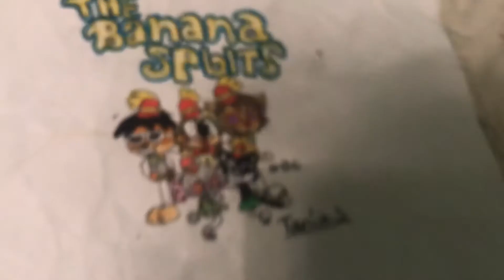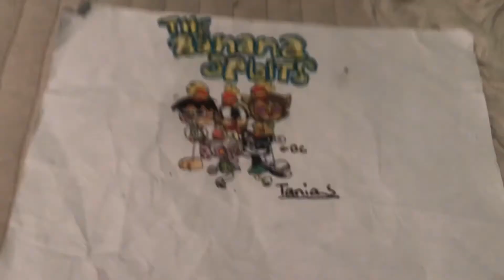The banana splits reacts to little red harmony(by banana splits lover🐰💕🎶)